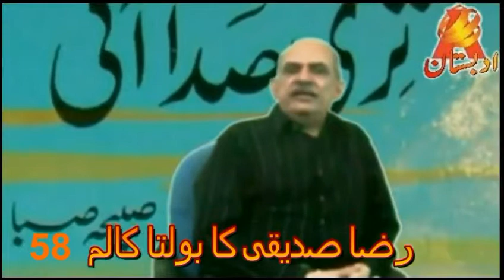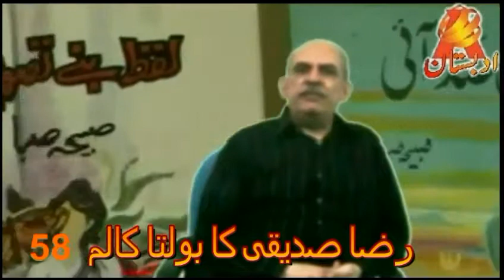RAZA SIDDIQI KA BOLTA COLUMN 58 SABIHA SABA KI SHAIRI